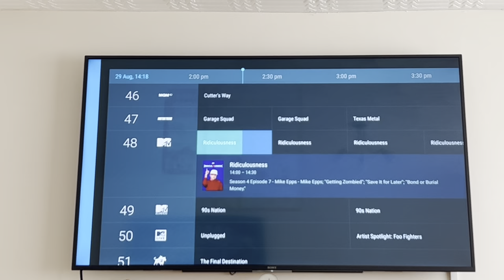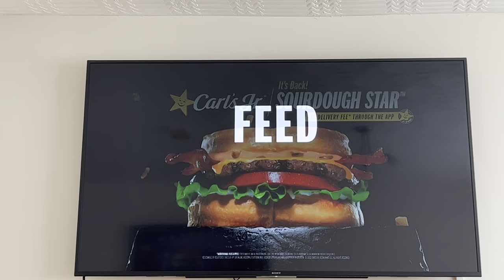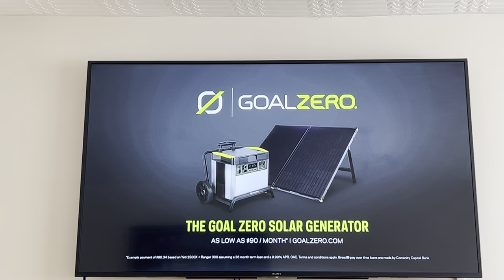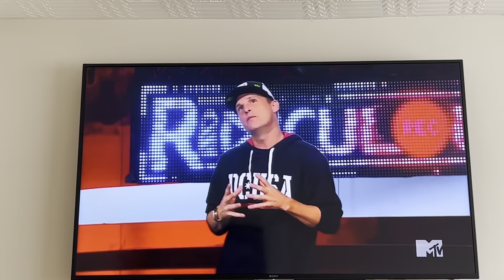Legiit TV Commercial Airing on MTV!